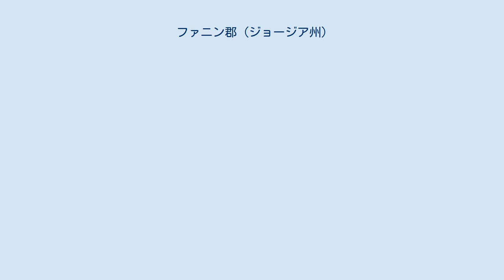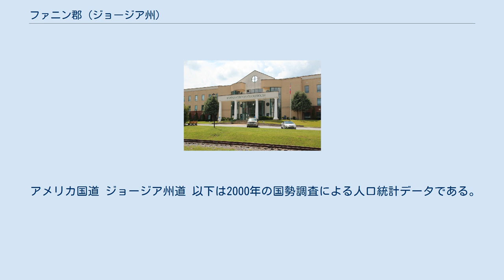ファニン郡 (ジョージア州)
ファニン郡（英: Fannin County）は、アメリカ合衆国ジョージア州の北部に位置する郡である。
2010年国勢調査での人口は23,682人であり、2000年の19,798人から19.6%増加した。
郡庁所在地はブルーリッジ市（人口1,290人）であり、同郡で人口最大の都市でもある。
 ファニン郡は1854年1月21日に設立された。
郡名はジョージア出身で、テキサス独立戦争で戦い、戦死したジェームス・ファニンに因んで名付けられた。
 南北戦争が起きると、ファニン郡の男性の多くがその農場を離れ、南軍のために戦った。
彼等は郡内や周辺郡で立ち上げられた中隊に参加した。
5個中隊が記録に残っている。
 アメリカ合衆国国勢調査局に拠れば、郡域全面積は391.43平方マイル (1,013.8 km2)であり、このうち陸地385.74平方マイル (999.1 km2)、水域は5.69平方マイル (14.7 km2)で水域率は1.45%である。
 隣接するユニオン郡を水源とするトコア川が、ファニン郡を北に横切り、テネシー州に入ってオコイー川となる。
1930年代に建設されたブルーリッジ・ダム（現在はテネシー川流域開発公社が運営）でできたブルーリッジ湖が、郡北部の川にかなりの距離で伸びている。